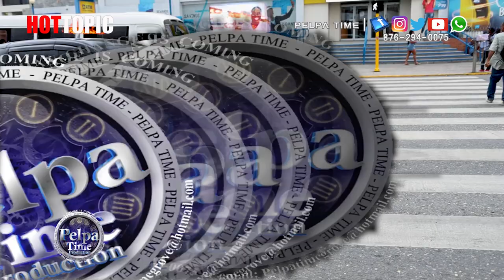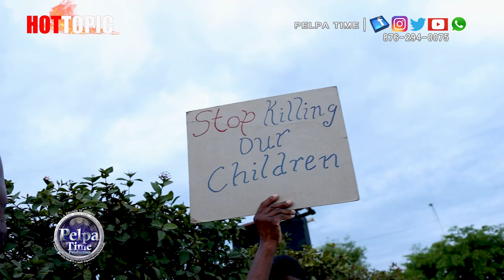ANDREW HOLNESS dont deserve $25 mill when he wants to go cashless. Blue/Fruit/Shorts Baby Shark